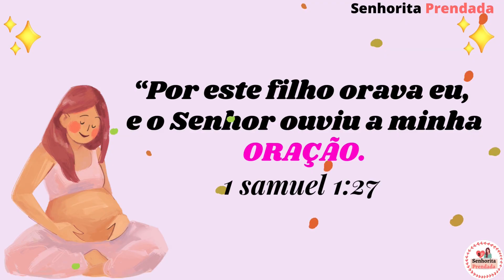NOMES PARA GÊMEAS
NOMES PARA MENINAS GÊMEAS
Nesse vídeo você encontrará uma lista de opções de lindos nomes de meninas gêmeas  que ajudará a você a escolher o nome ideal para as suas filhas.